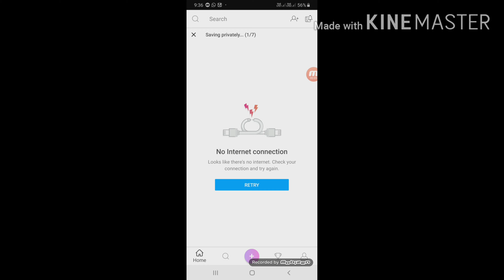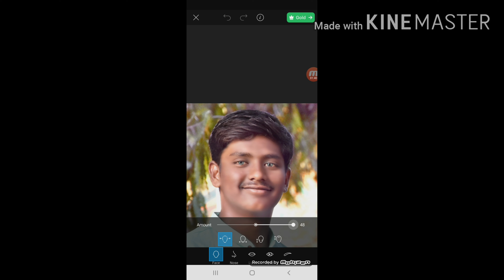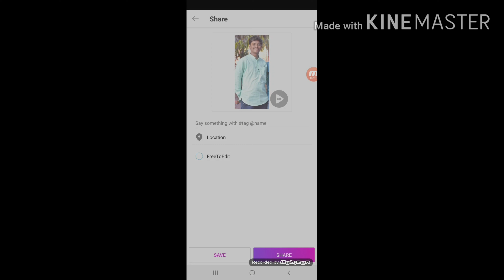1 minit in eye ball calar chang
How to editing how to photo editing -# how to mack photo#nice photo editing # photo editing master